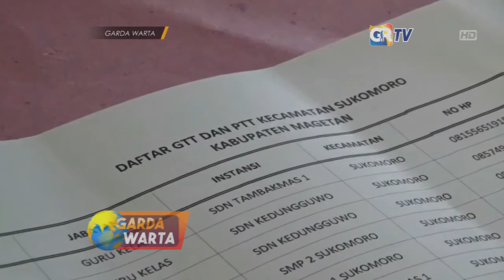MAGETAN - Gaji Guru Honorer K2 Oktober Cair